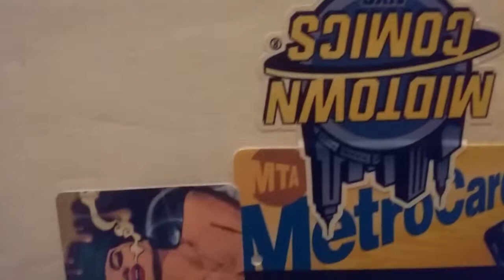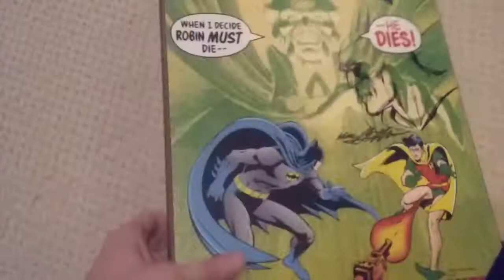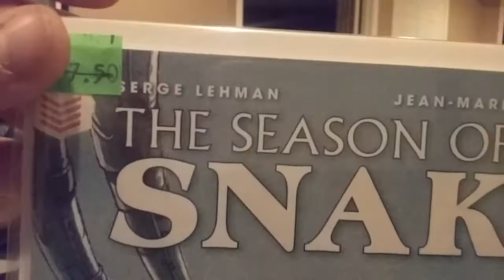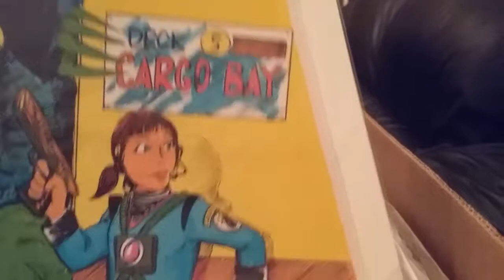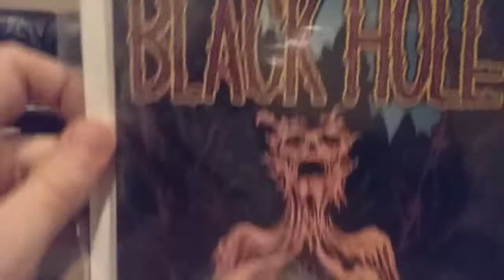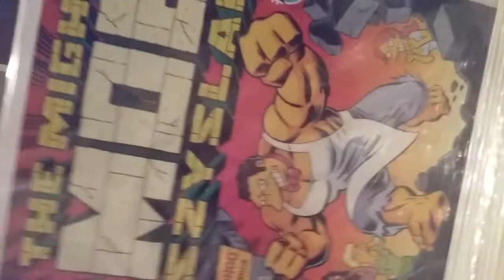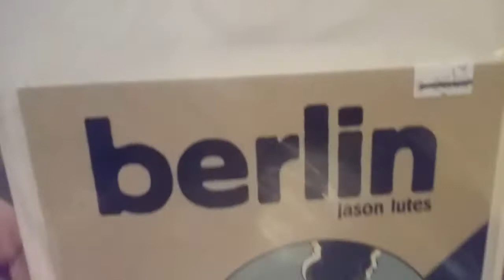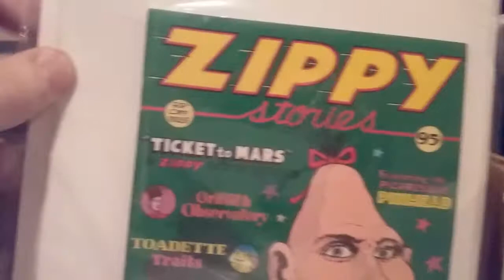NYC Comic Book Haul from May 2018 Enjoy! Neal Adams Autograph from his NYC office